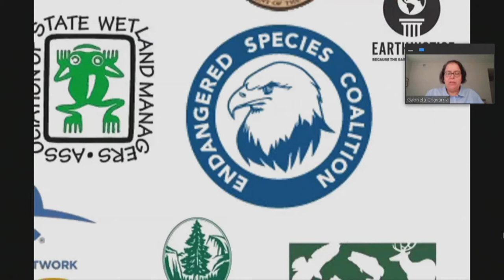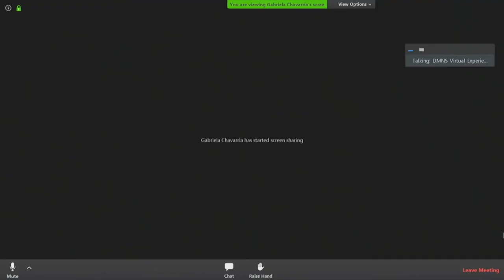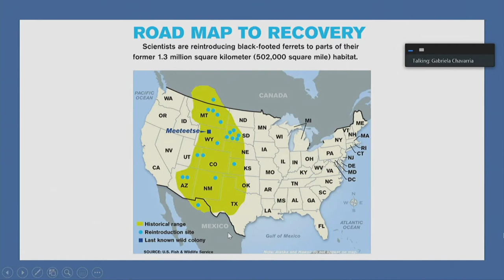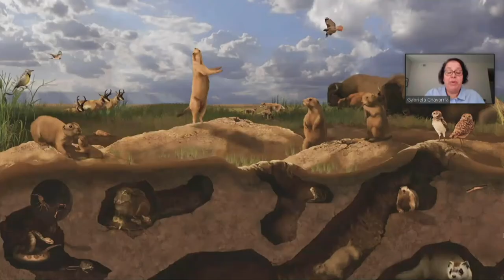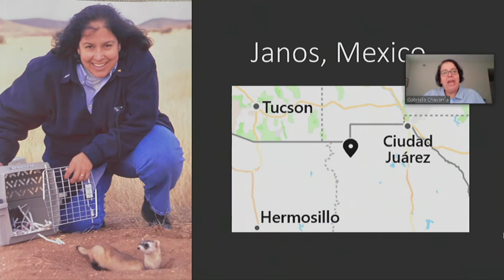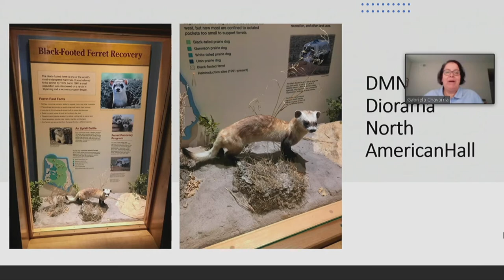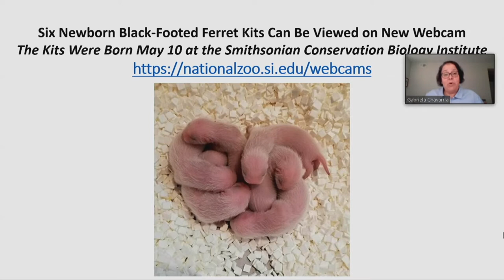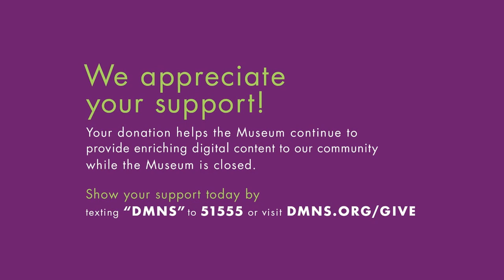Science Division Live: Endangered Species Day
Endangered Species Day, which falls on May 15th, is an important opportunity for people to celebrate and learn about endangered wildlife. During this day we recognize the national conservation efforts to protect our nation's endangered species and their habitats.The first step to protecting endangered species is learning about how interesting and important they are. Our natural world provides us with many indispensable services including clean air and water, food and medicinal sources, commercial, aesthetic and recreational benefits. Today I will introduced you to a species that was rescued from becoming extinct and its breeding center is here in Colorado. I am happy to introduce you to the Black Footed Ferret.